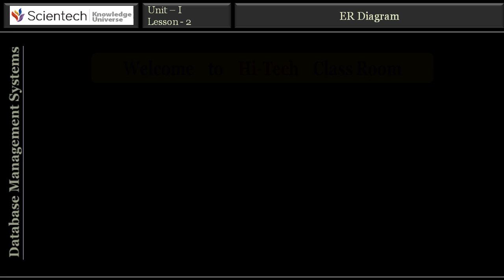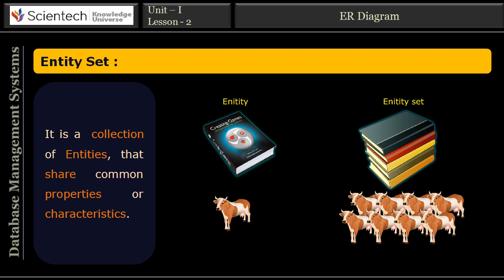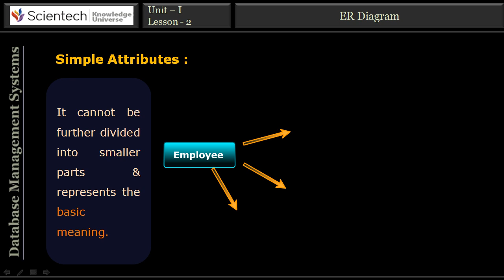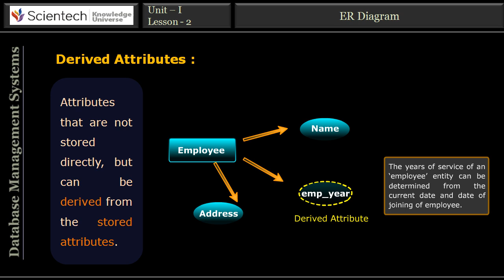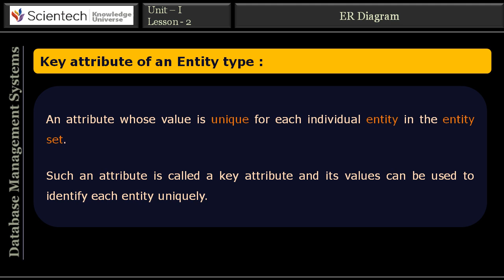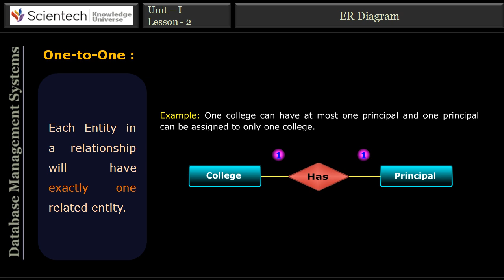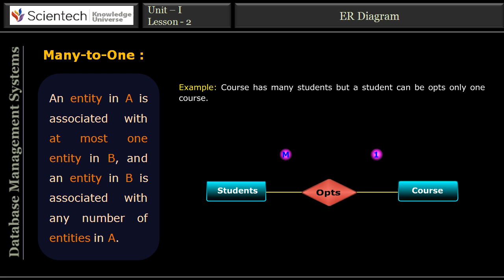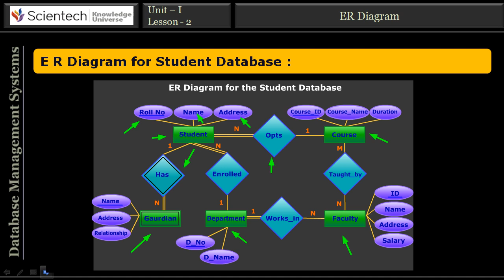ER Diagram in DBMS - SKU Database Management System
Learn ER Diagram in a most innovative way of subject Database Management System in Scientech Knowledge Universe Module.